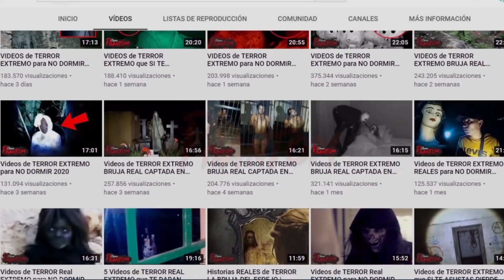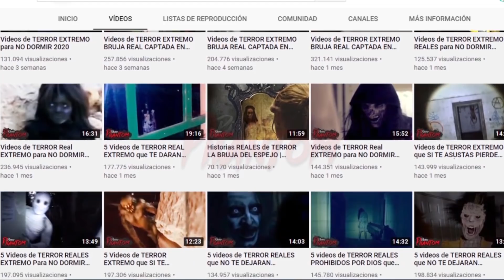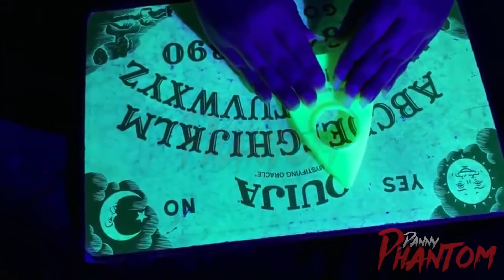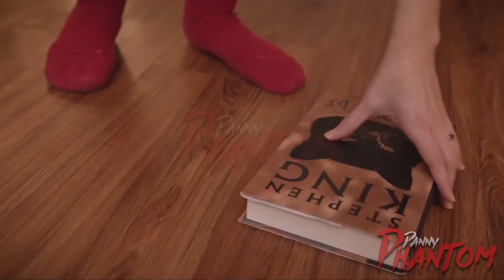Videos de TERROR EXTREMO que SI TE ASUSTAS PIERDES 2021 VOL 2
en este video descubrirás el terror extremo, si te asustas pierdes, serás capaz de llegar al final sin tener miedo, comparte y deja tu like así seguiré subiendo mas material de horror.